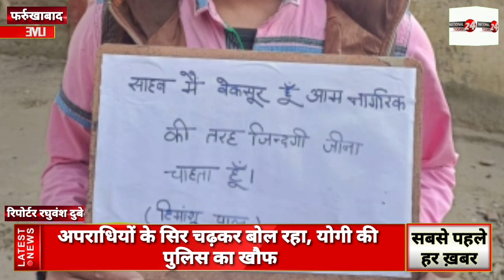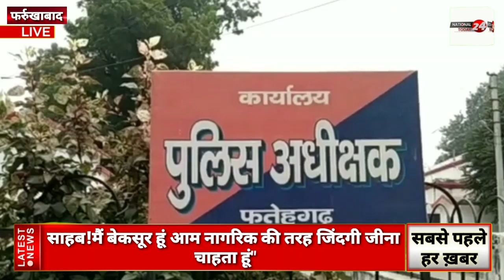apraadhi_yome_khof अपराधियों के दिल मे योगी की पुलिस का खौफ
अपराधियों के दिल मे योगी की पुलिस का खौफ, हाथ में तख्ती पकड़कर एसपी ऑफिस पहुंचा लगभग दर्जन मुकदमों का अपराधी।